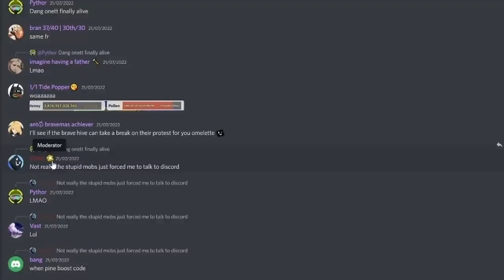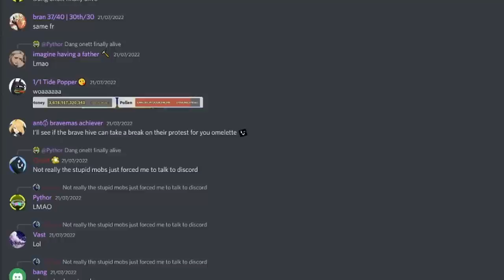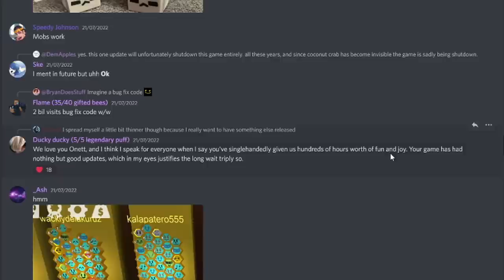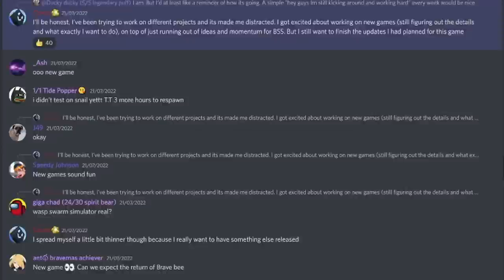IS ONETT MAKING A NEW GAME?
Is Onett making a New Game? And what is happening with BSS?
Watch the video to see what Onett has to say...